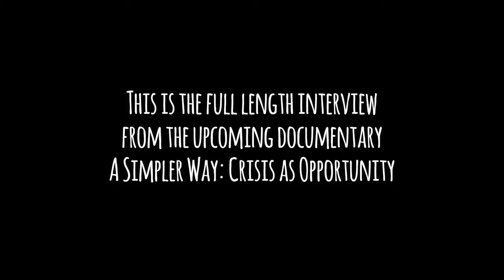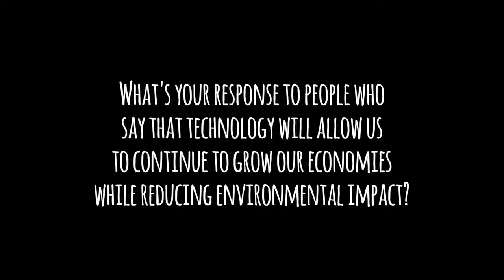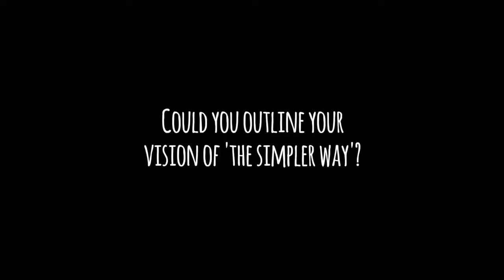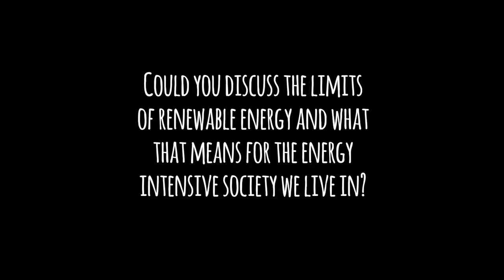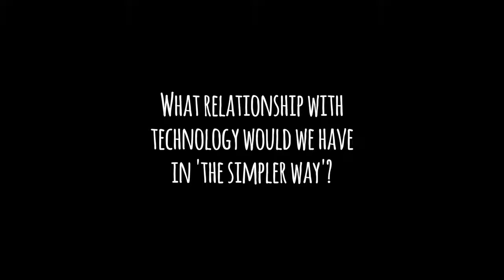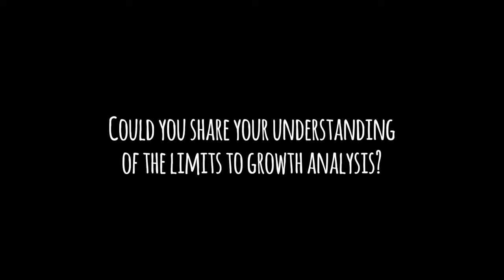Ted Trainer Interview on The Simpler Way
The full length interview with Ted Trainer from the documentary A Simpler Way: Crisis as Opportunity.

The length interview with Ted Trainer from the documentary A Simpler Way: Crisis as Opportunity. A Simpler Way: Crisis as Opportunity is a free feature-length documentary.

The full length interview with Ted Trainer from the documentary A Simpler Way: Crisis as Opportunity. The length interview with Ted Trainer from the documentary A Simpler.